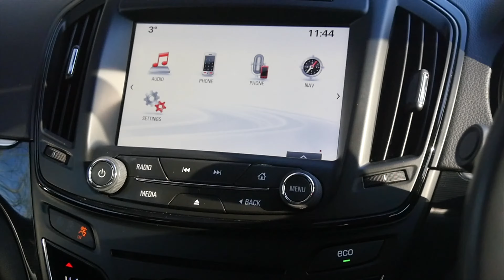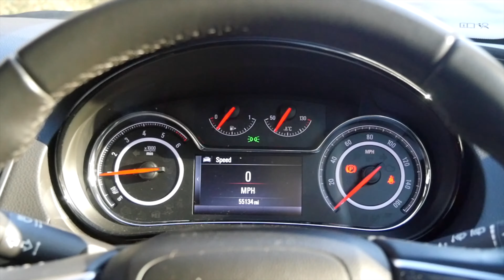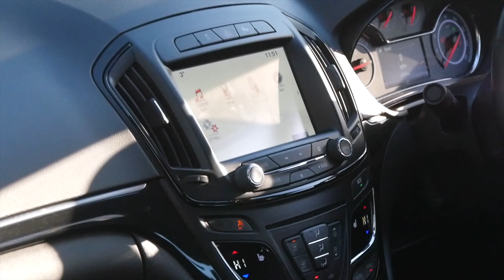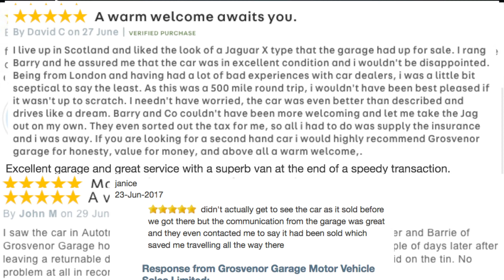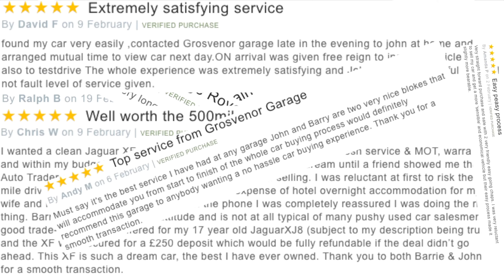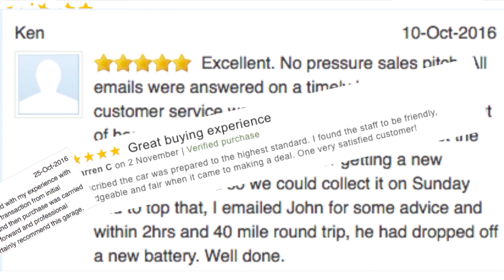Vauxhall Insignia 2 0 CDTi ecoFLEX Elite 5dr MV64KXC Video Clips